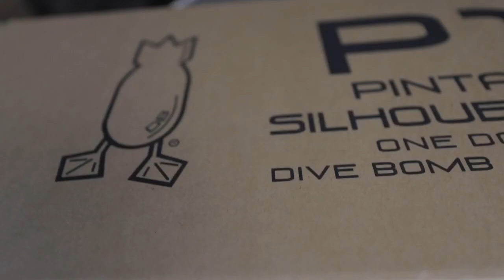Dive Bomb Industries P1 Pintail Silhouette Decoys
We are proud to provide the most realistic and anatomically correct Pintail silo decoy on the market. Our decoys look like a hungry group of Pintails, in full plume, that just hit a fresh cut field. We are confident that our quality will surpass your expectations, guaranteed.

 New, super tough corrugated material providing increased decoy rigidity. Our corrugated material is custom produced for our application. Each Pintail decoy is 4mm thick and tough as nails. Detailed images are applied with paint that does not scratch, chip, peel or fade. Images are printed using textured, non-glare ink additives. High DPI (dots per inch) printing allows for unrivaled image resolution and quality. Images are printed on both sides with equal quality.

 Our Pintail silhouettes stakes are 20 inches long and are two pronged. They are made from tempered spring steel. Steel will not deform when being inserted into the hardest of soil. For added protection, our stakes are powder coated (not painted) black to eliminate rust and to blend with the decoy and surrounding. Stakes will not fall out of decoys, so no more lost stakes. Lightning fast setup and take down. Our design allows force to be applied to the stake from the top of the decoy allowing direct transfer of force to the ground. Decoy can be grabbed in any location to be removed from your set, translating to the fastest Mallard duck decoy spread pick up on the market.